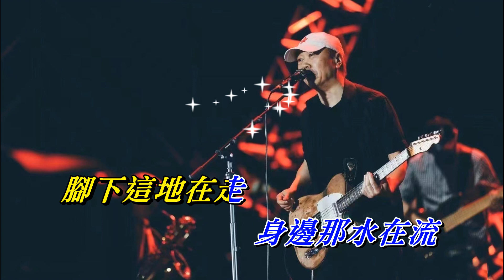一無所有〈華語〉崔健〈歌手演唱 HD版〉